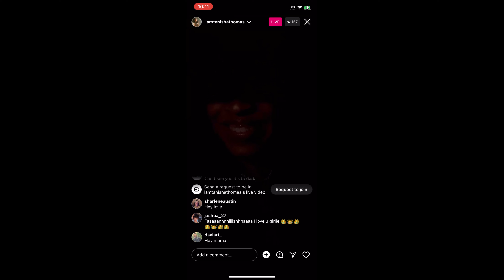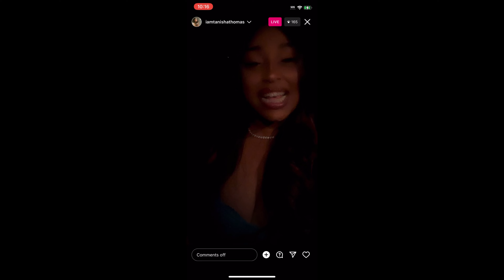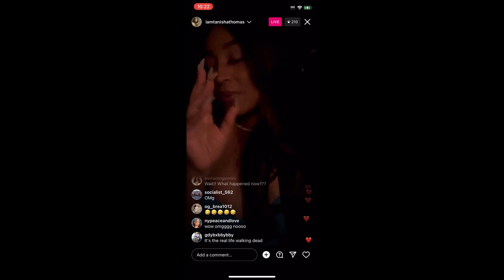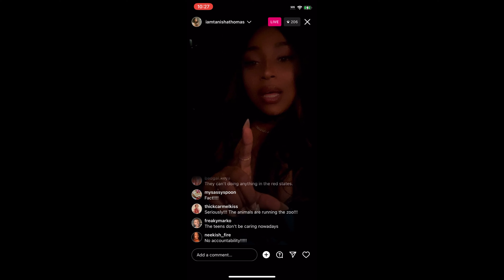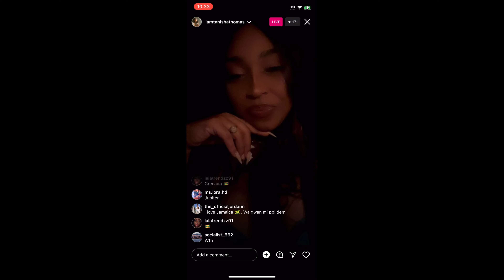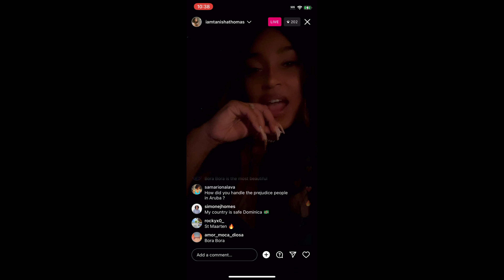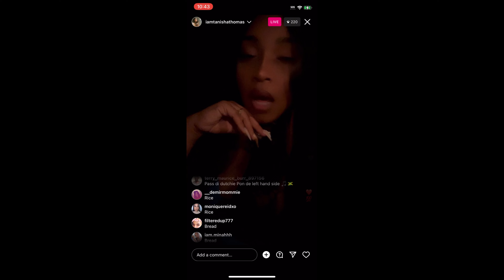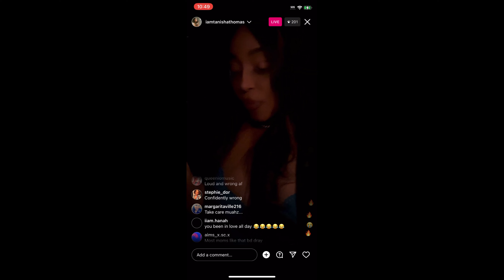Tanisha Thomas From Baddies Atl Goes Live And Goes On A Rant